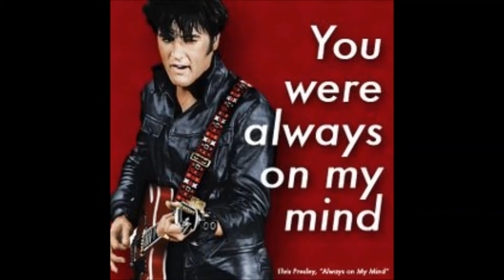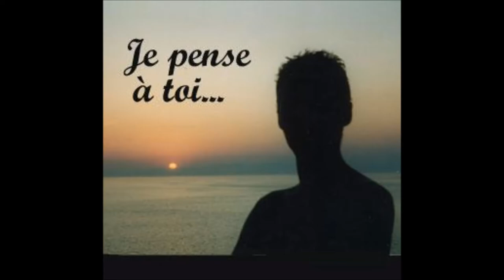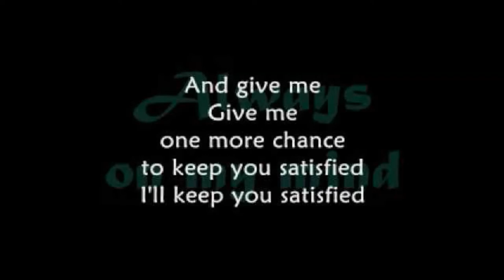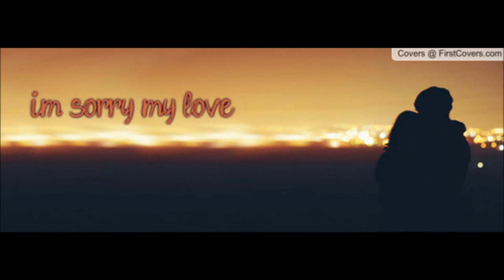Claude Duguay Always on my mind